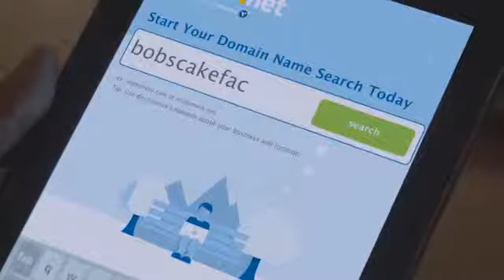InternetOfficial Register your .COM with Tsohost | Cake in a Club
Don't let that idea pass you by, make it internet official with a .COM domain from Tsohost